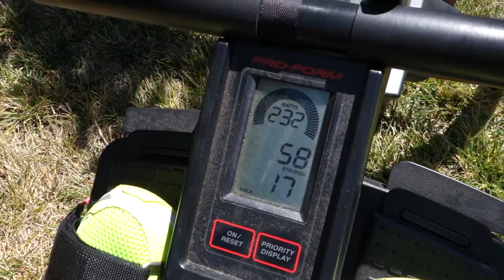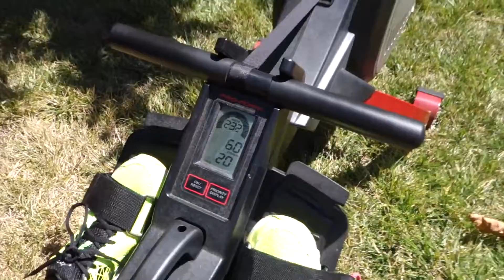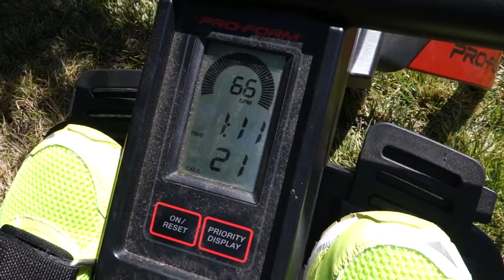FamilyOlympics Day 4 Rowing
Another tough challenge, this one tested our strength endurance.

Produced, Directed and Edited by Louis Montaño
Follow Louis

Mail Time/Product Reviews:
Alysia Montaño